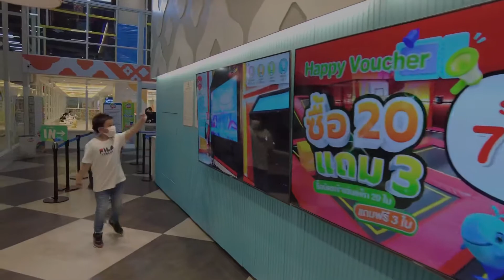ออก้าพาไป Mega Harborland Iconsiam สวนสนุกในร่มสุดอลังการ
ออก้าไปเล่นเครื่องเล่น ที่ Mega Harborland สาขา Iconsiam มาครับ สนุกมาก